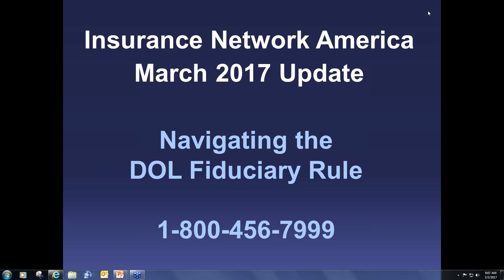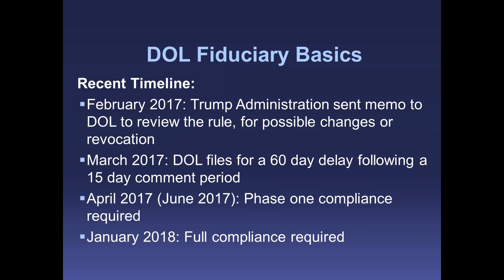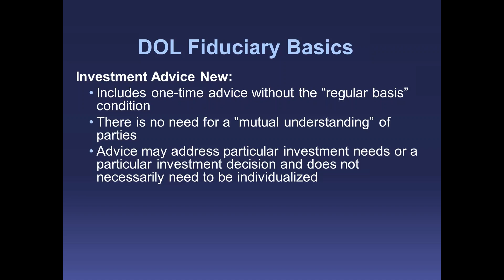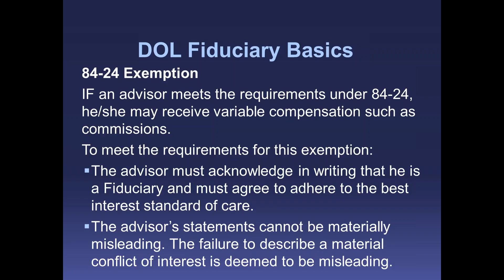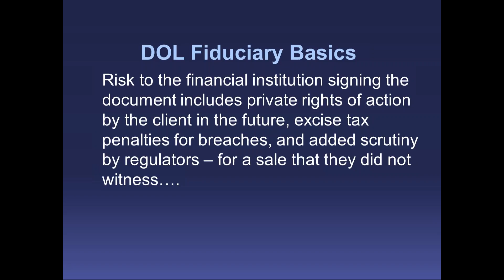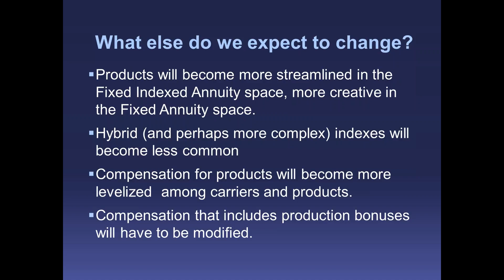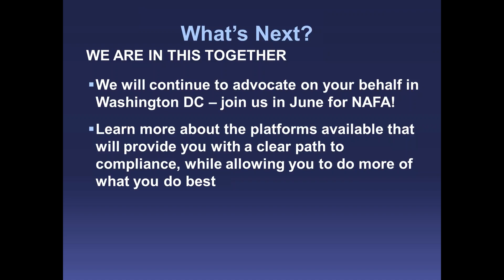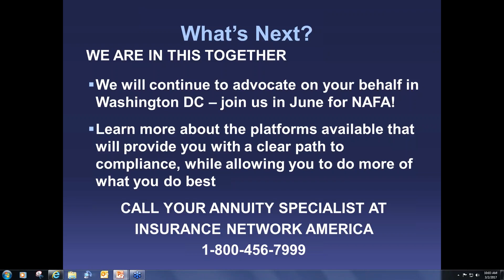How to Navigate the DOL Fiduciary Ruling? Mar. 3, 2017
With all of the confusion and uncertainty surrounding the Department of Labor's looming Fiduciary Rule, are you confident in knowing what's next for you and your business? In times like these, knowledge is power.

The webinar will cover:

* The DOL Rule - the current status of the rule, and exactly what changes on April 10th, 2017

* Your licensing - how does the DOL rule affect YOU based on the licensing you currently hold?

* Do you have all the facts? Do you have enough insight into your clients' needs to properly make recommendations?

* Are you asking the right questions? What questions do you need to ask your E and O insurance carrier to ensure you have the coverage to protect you in the "new world"?